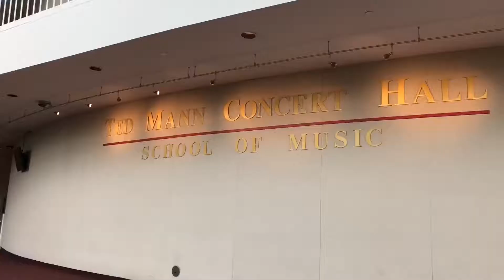MMEA All-State 2018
🎵: Being In a Band by Hip Hop Harry